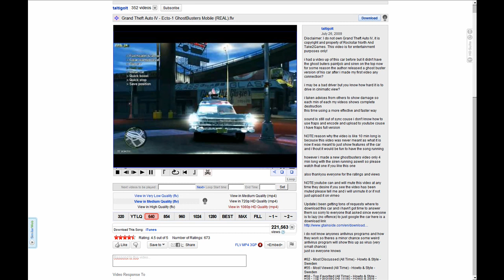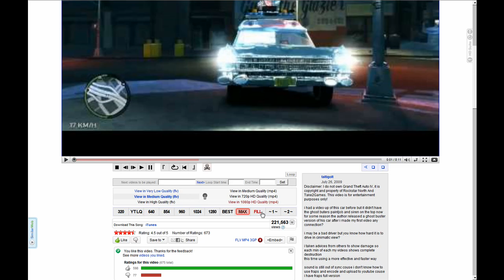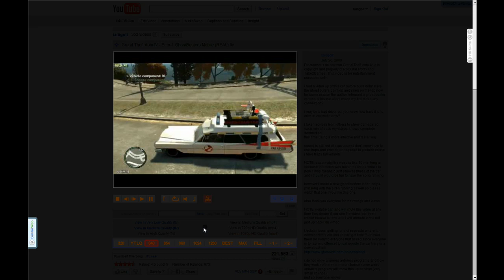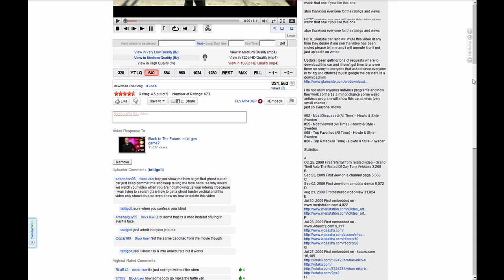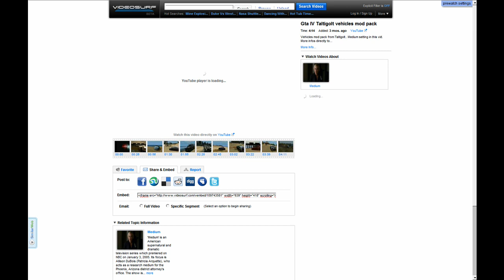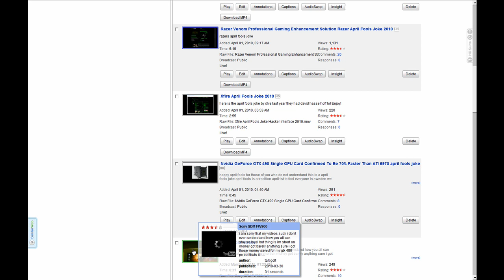How To Revert To The Old YouTube Layout (Star Ratings) (Description Side Panel) And Much Much More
in this video im showing you that it's possible to revert to the old youtube layout (star ratings) (desc side panel) with a pack of varius scripts but it dosn't stop there with the following scripts i will show you can get extra added features

this is done using a firefox addon called greasemonkey

first off you will need firefox (may work on other browsers such as opera that supports scripts)

then you will need the needed scripts

description side panel this script ads the sidepanel to the side where it belongs

star rating this script ads the star ratings back however you cannot vote using the stars you will only see star ratings you still need to press like and dislike to rate

optional (these scripts are recommended by me to make youtube alot better)

Youtube Enhancer (this script is huge it ads tons of new features but takes 3 seconds to load)

youtube title adder

this script is a very handy script which shows you alot more information in the title of the video recommended

youtube toolbar preview (this script is amazing it allows you to hover over any video and get a small preview of it with sound and everything)